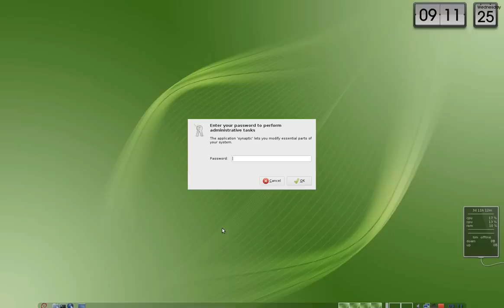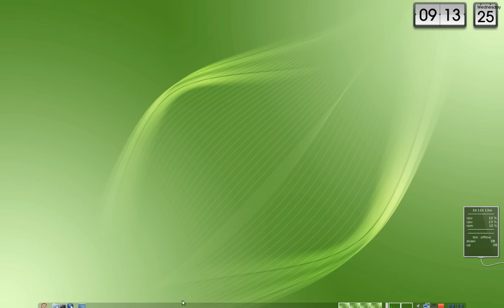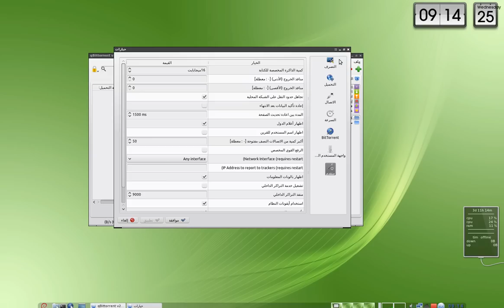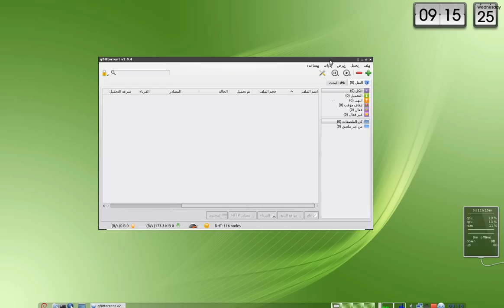برنامج تورنت - qbittorrent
برنامج تحميل للتورنت من الانترنت ومن الملفات المحلية
التحميل للاوبنتو : sudo apt-get install